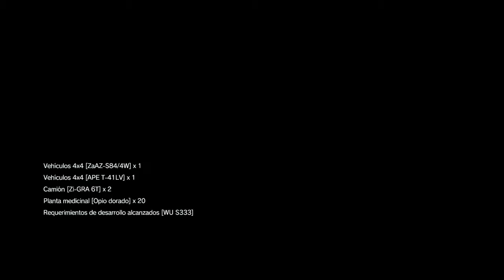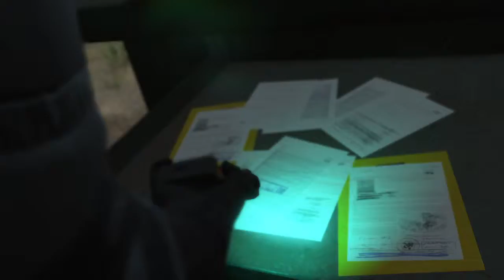METAL GEAR SOLID V THE PHANTOM PAIN campaña 2a cap 7 Let's Play en Español